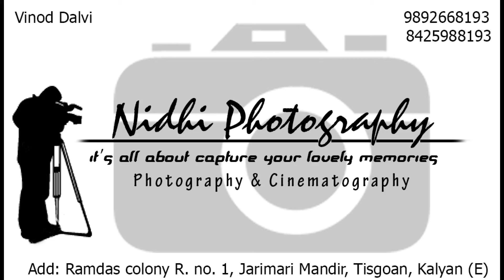Nitin & Truptika Ring Highlight By Vinod 9892668193